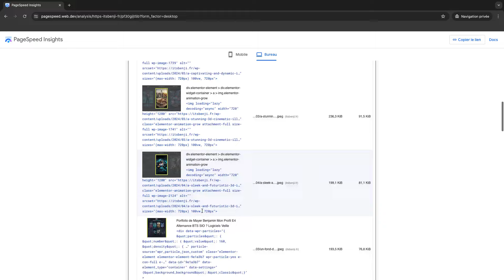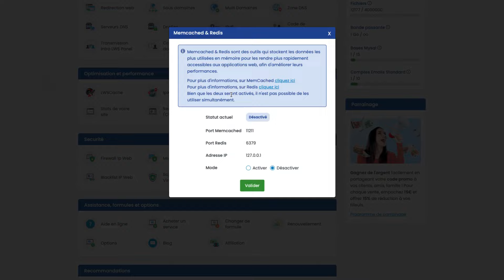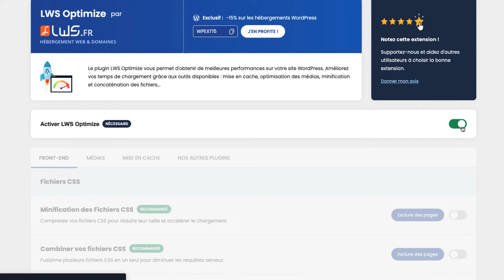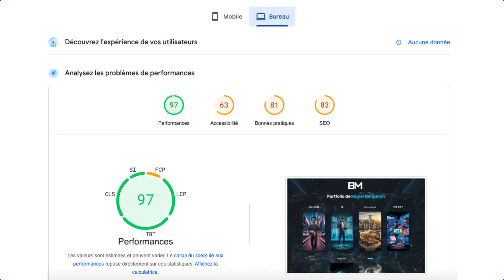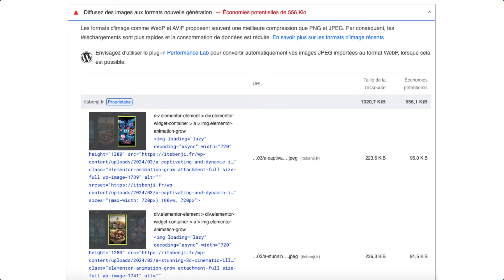🚀 Accélérez votre site WordPress en 3mn et Boostez votre SEO !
🚀 Accélère Ton Site WordPress à la Vitesse Supérieure ! 🥇

Prêt à faire passer ton site WordPress ou tout autres type de site à la vitesse supérieure ? Aujourd'hui, je vais te montrer comment multiplier par cinq la rapidité de ton site en seulement quelques minutes.

👉 Pourquoi accélérer ton site ? Une vitesse de site optimale améliore significativement l'expérience utilisateur, diminue le taux de rebond, et booste ton SEO en améliorant ton classement dans les résultats de recherche Google. Tout cela se traduit par plus de visites et une meilleure conversion.

Guide Complet pour Accélérer Ton Site :

Activation de LWS Cache : Découvre comment cette extension peut réduire le temps de chargement en mettant en cache le contenu de ton site.

Utilisation de Memcached & Redis : Ces outils de caching avancés stockent les données fréquemment accessées en mémoire pour accélérer leur récupération.

Optimisation des Images avec AVIF : Convertis tes images au format AVIF pour des temps de chargement réduits sans perdre en qualité.

🎉 Mesure l'Amélioration : Nous retournerons sur Google Page Speed après les modifications pour visualiser les gains en performance. Les résultats vont te surprendre !

▬▬▬▬▬▬▬▬▬ 🗣️ RESTEZ INFORMÉ ▬▬▬▬▬▬▬▬▬

🆘 Besoin d'aide ? Consultez notre assistance en ligne

Si cette vidéo t'a aidé à accélérer ton site, n'oublie pas de lâcher un like, de commenter tes résultats, et de t'abonner à notre chaîne pour plus de conseils et tutoriels qui feront de toi un véritable pro du web. À bientôt pour plus d'astuces avec Benji chez LWS !